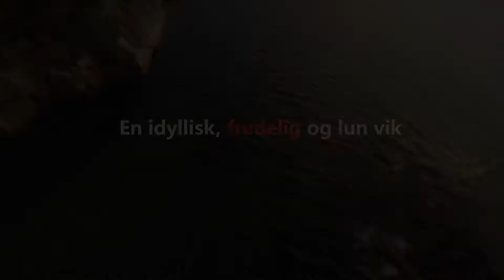Øster Hus - prosjekt Breivik, desember 2017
Dronefilm fra prosjektet Breivik på Hommersåk.